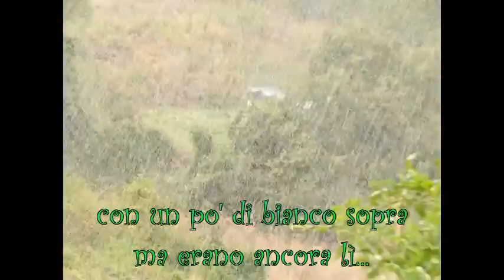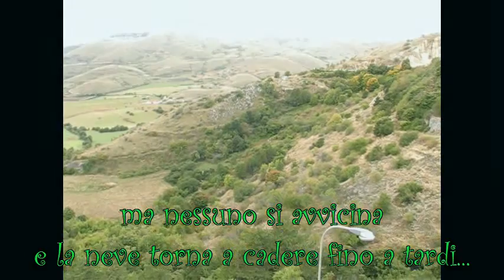E' arrivata la neve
Una sorpresa non troppo gradita: la prima nevicata dell'inverno con un bel po' di anticipo sul solito. Siamo nella Valle di Gemmano, ai piedi di Castel del Monte in provincia dell'Aquila. I recinti hanno retto e i teli ombreggianti anche. Aspettiamo che domani migliori il tempo per poter finire meglio i ripari per i cani e imbottirli con la paglia per fargli affrontare al caldo la stagione invernale.